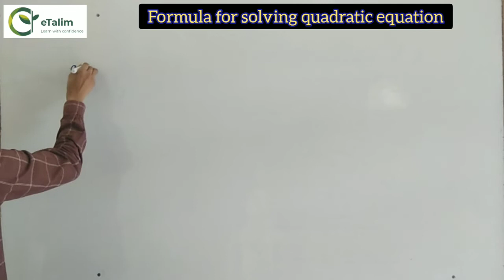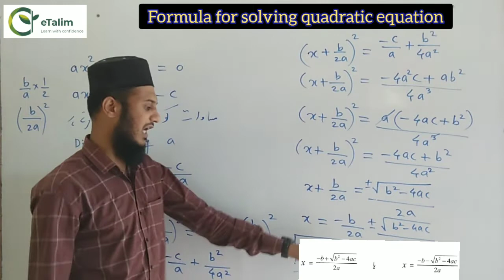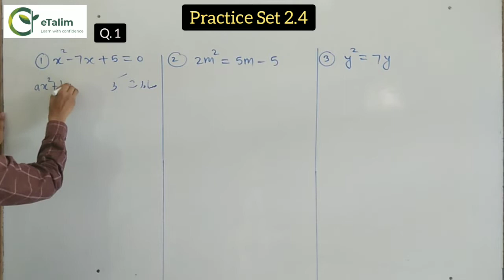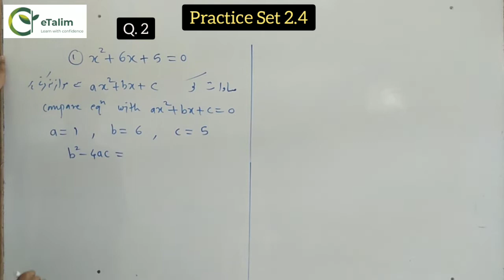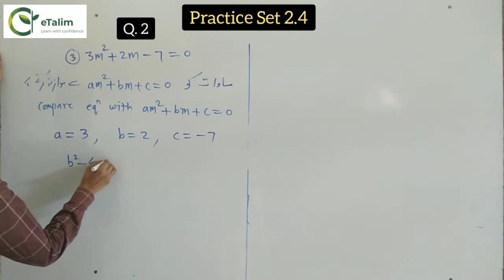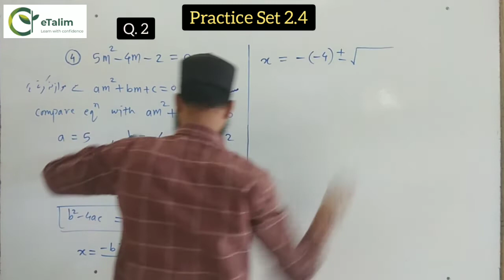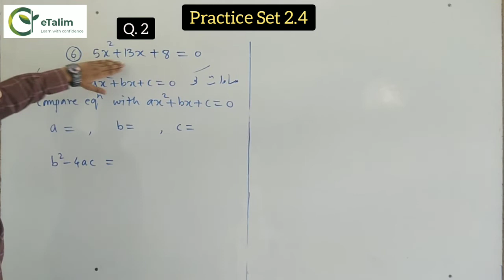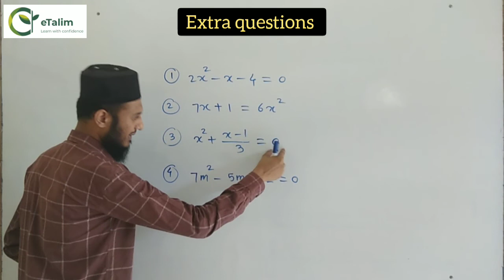Quadratic Equations - Formula 10th Class Practice Set. 2.4 |مربعی مساواتیں |Maharashtra Board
In this video we will learn method of solving quadratic equations :
Formula method (ضابطہ کا طریقہ)
Solve practice Set 2.4.
Must Watch.